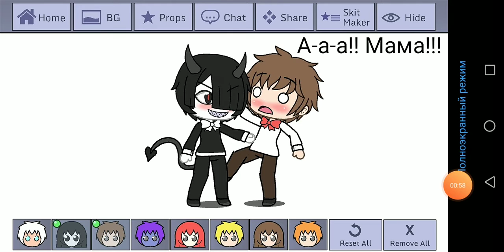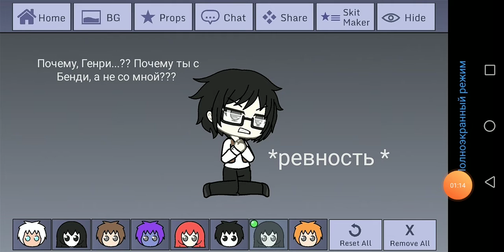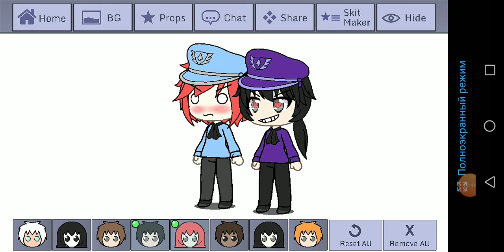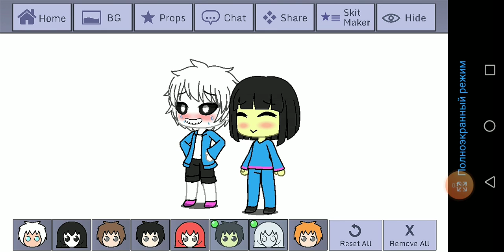Horror game | "Реакция персонажей на атры и комиксы"